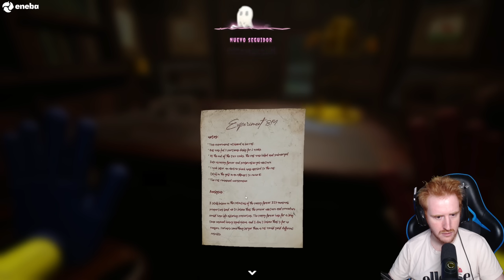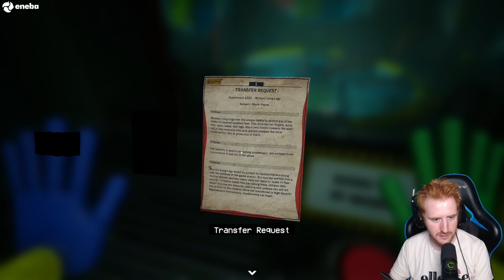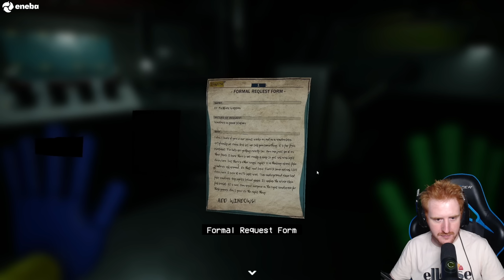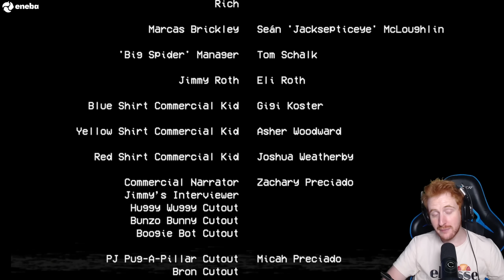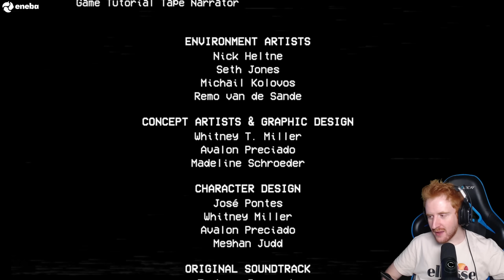POPPY PLAYTIME CHAPTER 2 COMPLETO EN 1 VÍDEO - GAMEPLAY ESPAÑOL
En este gameplay español completo el CHAPTER 2 de POPPY PLAYTIME en un solo vídeo y vemos el FINAL.
🔥Descuento del 10% en la tienda oficial de Poppy Playtime usando el código GENUINE a través de este enlace
Un saludo!